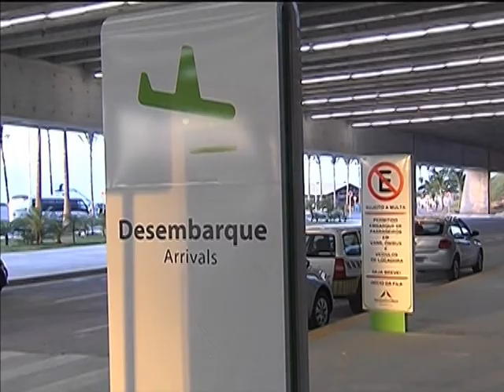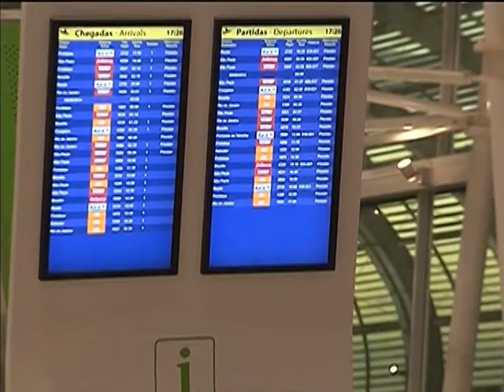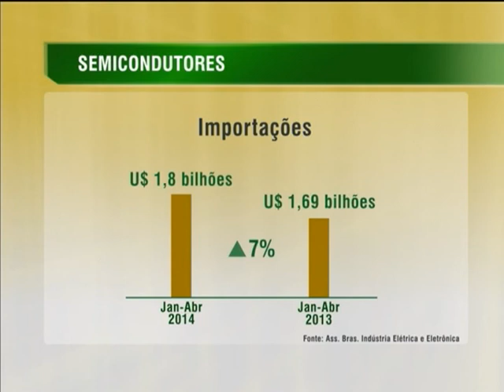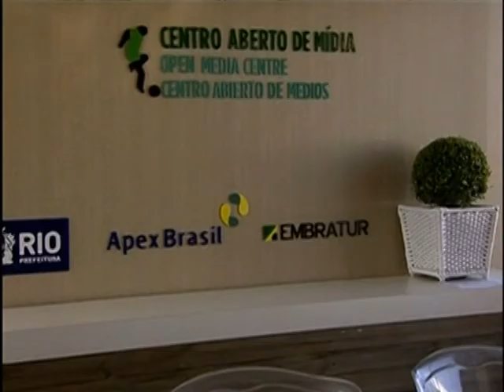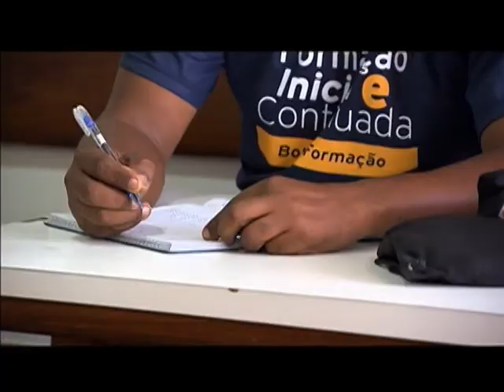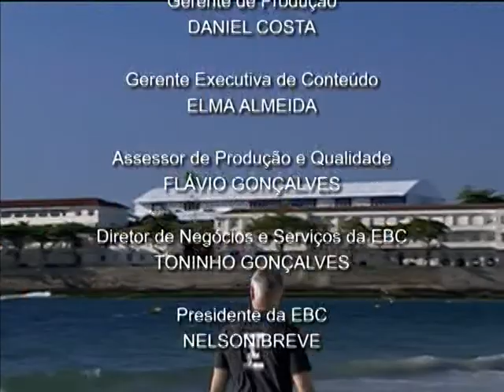Jornal NBR NOTÍCIAS na íntegra - 9 de junho